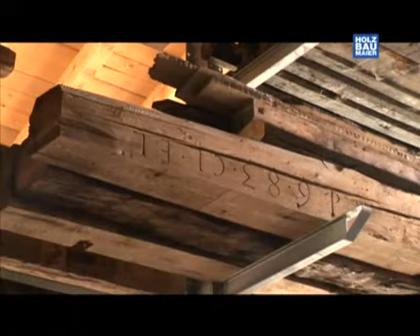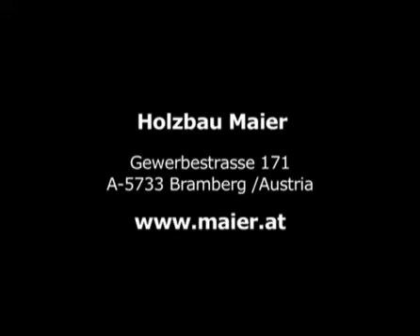Holzbau Maier, Holzhausbau, Bramberg/Österreich (Deutsch)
Holzbau Maier aus Bramberg im Salzburgerland liefert seit 40 Jahren professionelle Zimmermannsarbeit. Schwerpunkt ist neben dem Stiegenbau und der Tischlerei der Holzhausbau, gefertigt aus Winterholz im eigenen Werk.
Blockhausbau, Massiv-Holz-Mauer, Riegelbauweise sind die Grundtypen des Hausbaus. Im Clip sehen Sie einen weiteren Schwerpunkt: Die Verarbeitung von Altholz.
Holzbau Maier ist in Bramberg am Wildkogel im Nationalparkgebiet Hohe Tauern (Salzburg/Österreich) beheimat und beschäftigt rund 150 Mitarbeiter.
Produziert wurde dieser Clip (in Englisch und Deutsch) von Well TV International, Hubert Ehrenreich, Hollersbach.